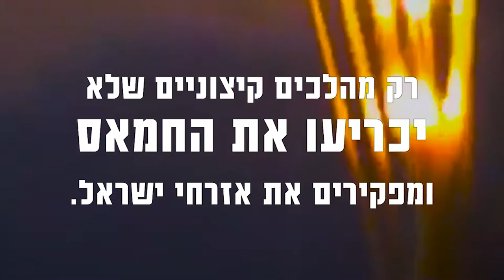חמאס מחליט בשבילנו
שנתיים לאחר מבצע צוק איתן נדמה שדבר לא השתנה. המשפחות השכולות איבדו אמון במנהיגות. האזרחים בעוטף עזה מתמודדים עם רקטות שעדיין נורות. שום מסקנות לא הופקו, חמאס ממשיך לאיים והסבב הבא הוא רק עניין של זמן. אין מדיניות. אין דרך. כולם זורקים אחריות ומנסים להקטין את הביקורת. לאן כל זה הולך?
אסור לנו לתת לזה להמשך. אנחנו חייבים להחליט. כי כשאנחנו לא מחליטים, חמאס מחליט בשבילנו.